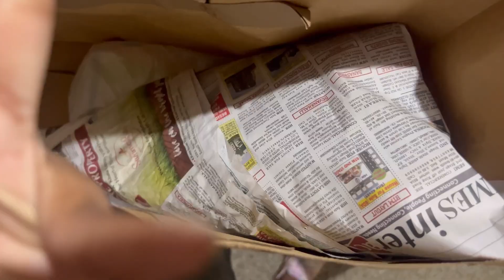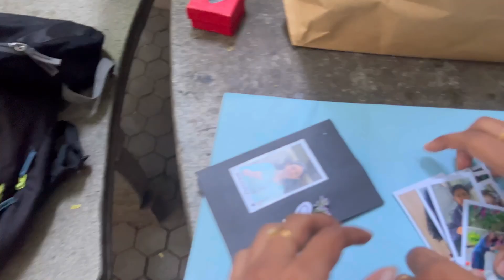Surprised Birthday Celebration of Hita | Best Friend Forever👭🏻 | Crazy Sisters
Immerse yourself in the vibrancy and talent of St. Joseph's University's prestigious annual fest, 'Prathibha 2023.' This video captures the electrifying atmosphere, the captivating performances, and the spirited competitions that define this celebration of creativity and skill.

About us,
This is Teju and Deeksha in our new YouTube channel 💜 CRAZY SISTERS 🤪 Welcome to our new channel 🌸

We are here to get closer to you and share our life with you.
We will vlog our happy and sad moments, travel vlog, food vlog, lifestyle, beauty, and mainly fun when we 2 sisters are together 🥳